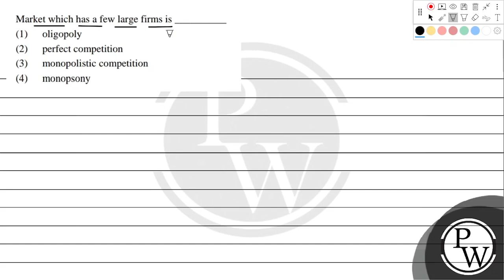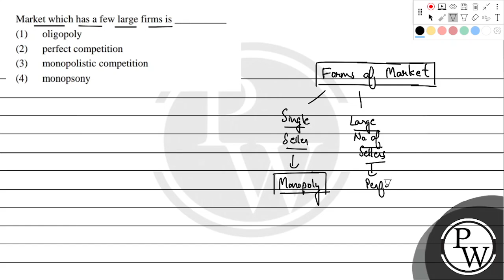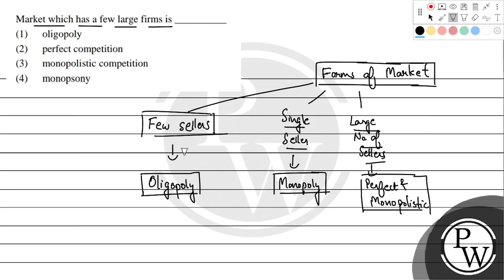Market which has a few large firms is __________....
Market which has a few large firms is __________ 📲PW App